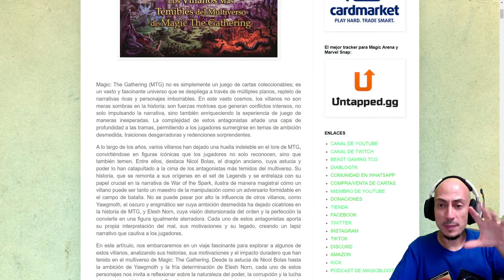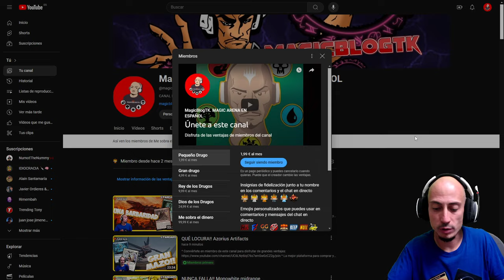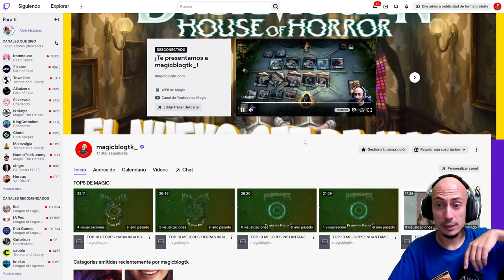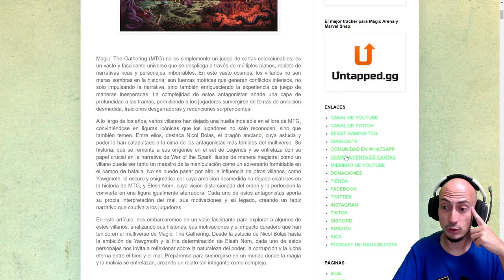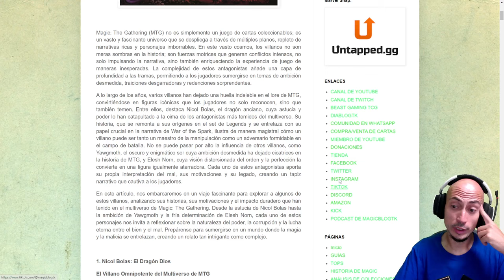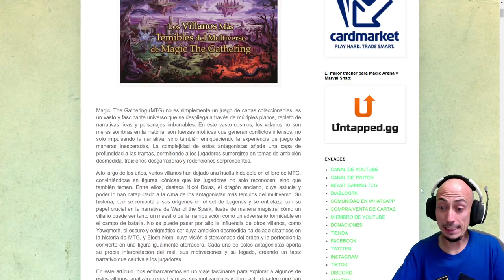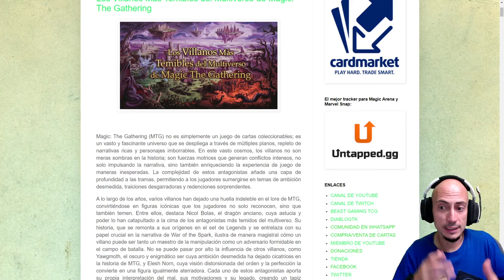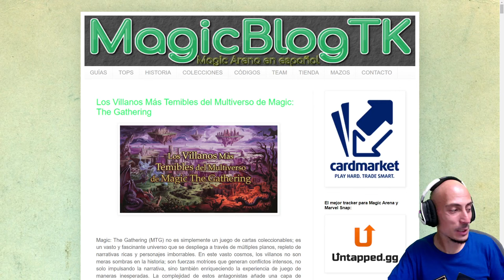EL FUTURO DEL CANAL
¡DIRECTOS!